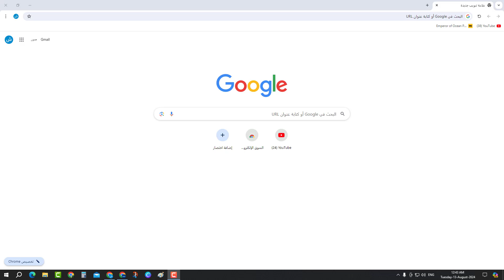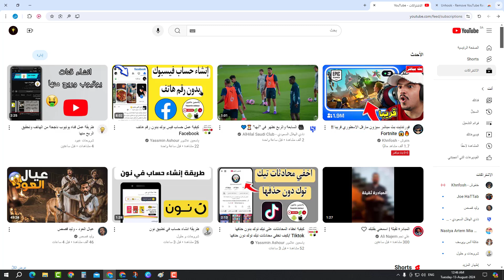اخفاء الفيديوهات في اليوتيوب - اخفاء الفيديوهات المقترحة في يوتيوب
في هذا الفيديو رح نشرح طريقة اخفاء الفيديوهات في اليوتيوب - اخفاء الفيديوهات المقترحة في يوتيوب
اخفاء المقاطع المقترحة في يوتيوب